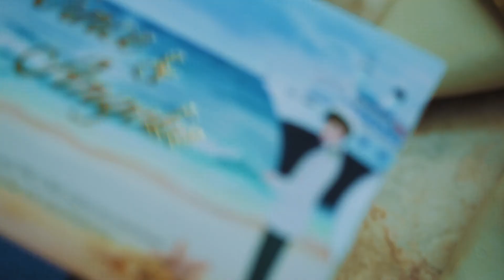The Wedding of Angelie 🧡 Vince | San Roque Chapel, Subic Bay Freeport Zone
Kung alam ko lang na ikaw ang nakalaan sa akin nung nakita at nagkasalubungan tayo sa eskwelahan noong kolehiyo hindi na sana ako napadpad kung saan saan pa. Kung tinapik sana ng guardian angel mo yung guardian angel ko sigurado ako matagal ka ng kasal.

Kahit na magkalayo at kahit na gaano man kahirap ang mga kakaharapin nating pag subok, pipiliin at pipiliin pa rin kita. Magkasama na tayo sa bawat hamon ng buhay.

The Wedding of Angelie 🧡 Vince
San Roque Chapel, Subic Bay Freeport Zone